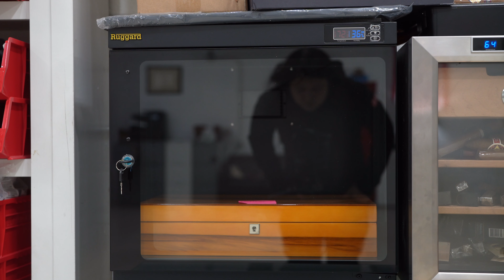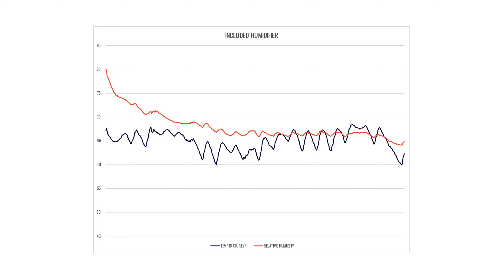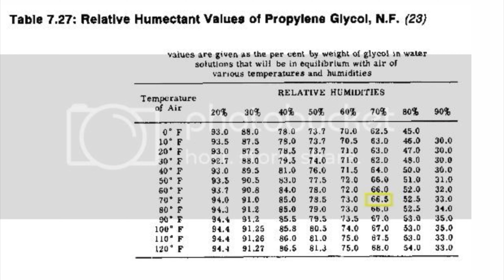Prestige Winchester | Review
Charlie is back with another very long humidor review.

This is the third of seven humidors trying to find a recommended affordable humidor.

All humidors in this challenge must meet the same three requirements:
1. Be a traditional-looking humidor, i.e., no plastic bins or coolers.
2. Hold at least 50 normal cigars.
3. Priced at $175 or less before taxes and shipping.

The Prestige Imports Group Winchester is one of the more interesting in humidors in the series because of its wide shape. Priced at $149.95, it has one of the more unique divider systems you'll find in a humidor at any price point. It's also got issues, lots of issues.